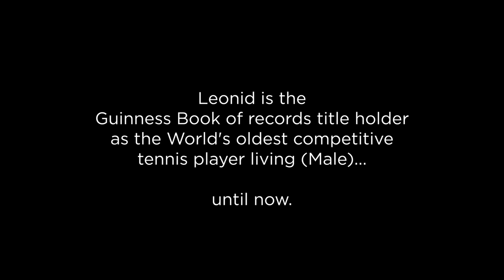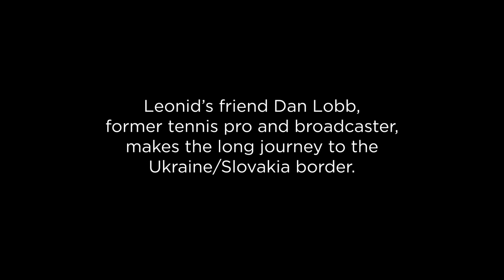HENRY & LEONID Clash of the Centurions 2 0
Clash of the Centurions. Challenge from Henry Young of Australia is accepted by Leo Stanislavsky, the Guinness book of records title holder is the worlds oldest competitive male tennis player. Game on!